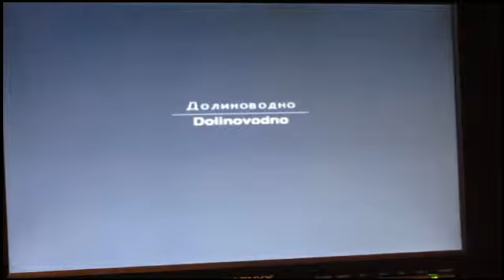Metal Gear Solid 3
Kid trying out Metal Gear Solid